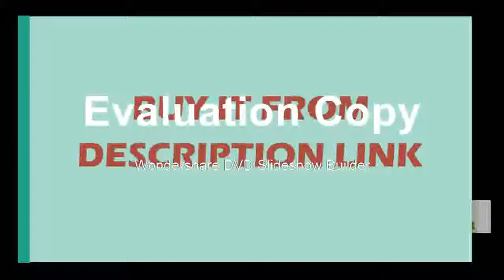Buying 200Gu Gloss Tester For Paint Granite Woodware Surface Test Gloss Meter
Product On Aliexpress

Model Number:ETB-0686Power:ElectronicDIY Supplies:ElectricalUsage:Gloss meter